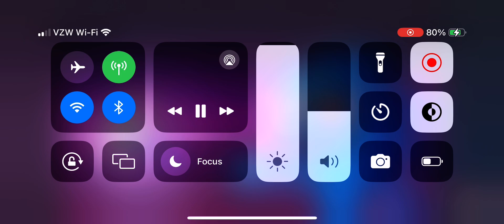Sonic.exe: Tower Of Millennium Soundtracks: Execun (boss battle)